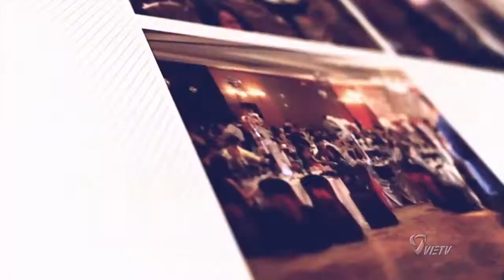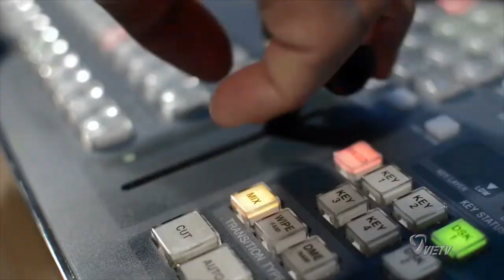ĐÊM TRÙNG DƯƠNG HỘI NGỘ 2017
ĐÊM TRÙNG DƯƠNG HỘI NGỘ 2017 Tổ Chức Tại Nhà Hàng Harvest Moon, Falls Church, Virginia